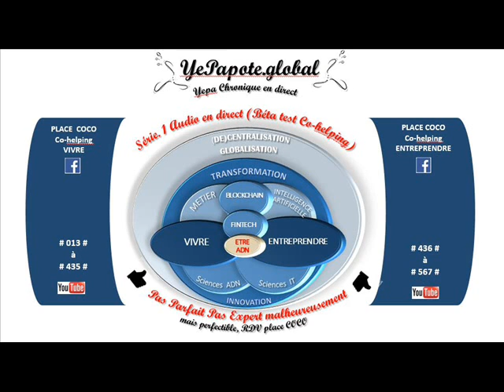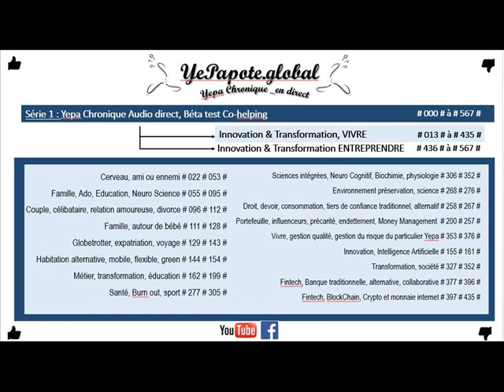#082# Créativité, Confiance : Pourquoi ne faut-il jamais se sous estimer ?